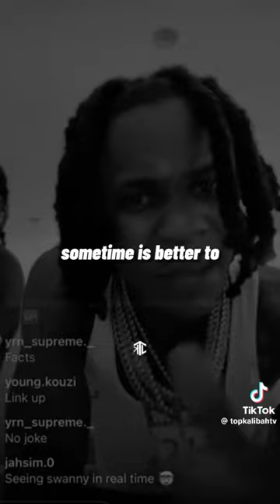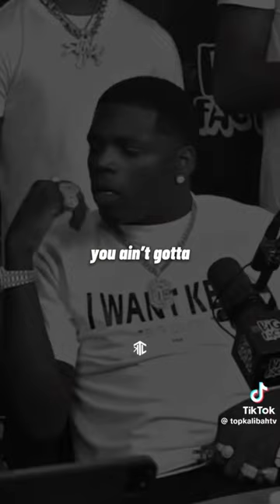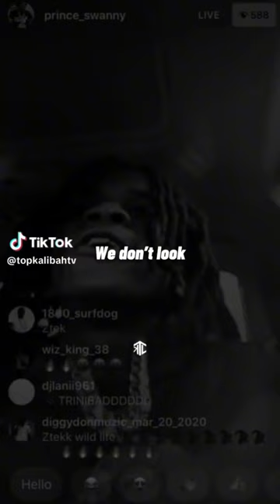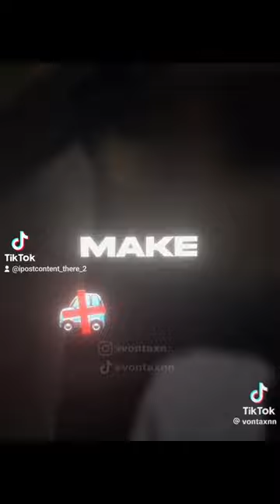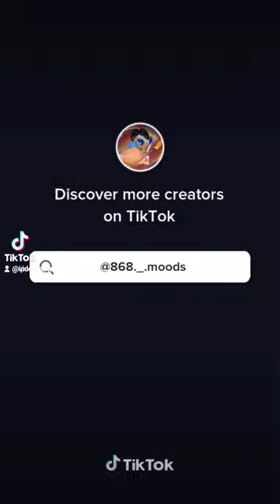October 7, 2023